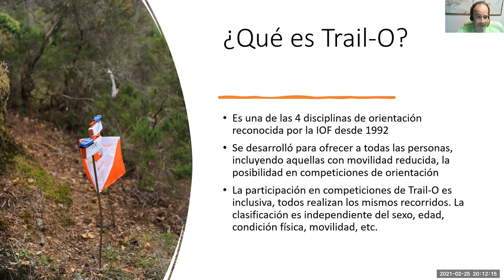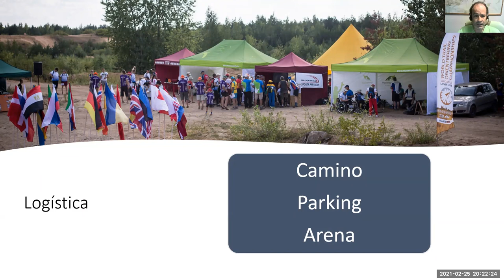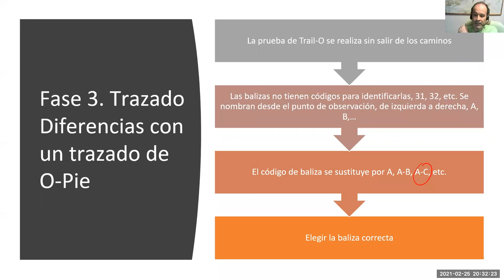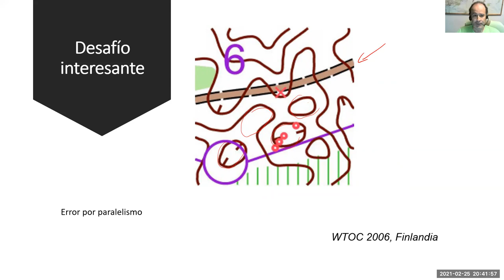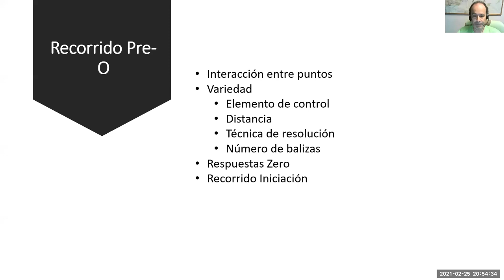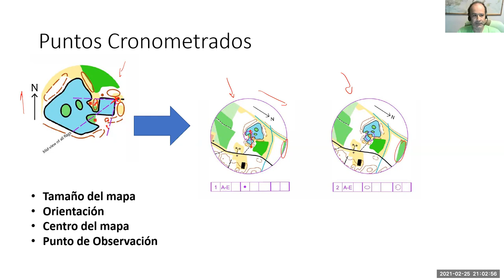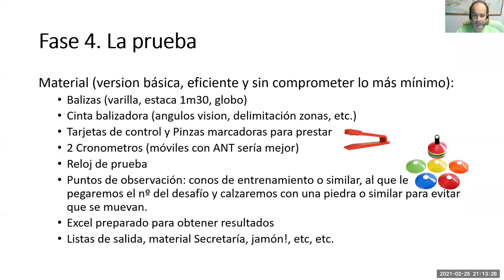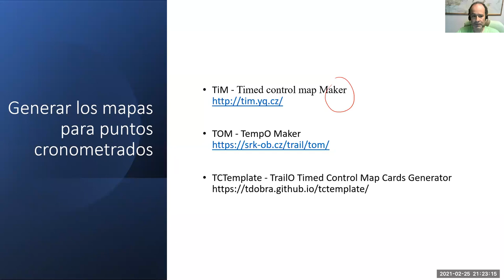Charla sobre la preparación de una prueba de Trail-O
Impartida por Juan Pedro Valente.

Descarga del Libro "Trail-O, un deporte por descubrir", de Miguel Ángel García Grinda